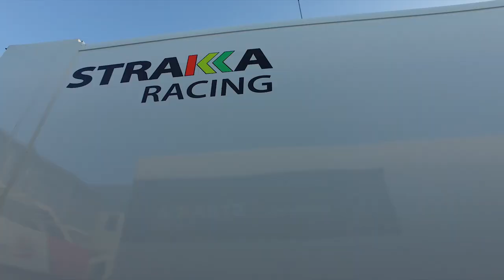Strakka Racing - Silverstone Test 2018 // Mercedes-AMG GT3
We ran a few laps around Silverstone in our Mercedes-AMG GT3 and this is what happened...